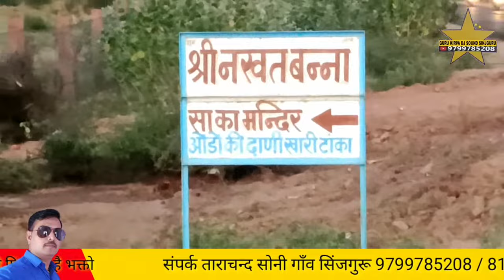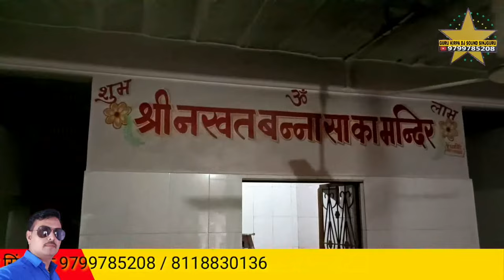khari 10 खारी टांका नखत बना धाम गायक जसाराम उनावङा jasaram unavada